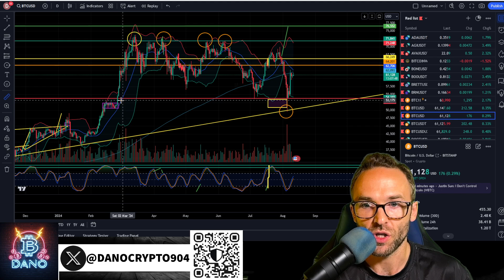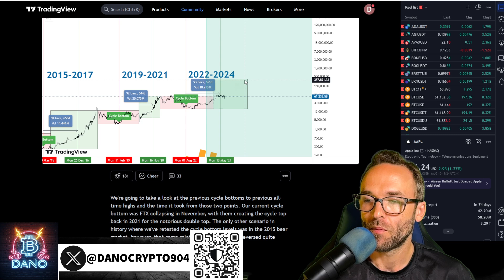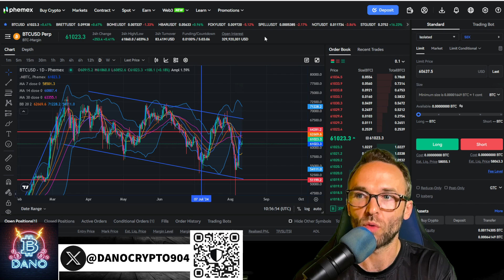STUDY BITCOIN AND YOU WILL BREAK THE MATRIX!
🔥 BITFLEX (No KYC) 🔥

Deposit and get a FAT JUICY BONUS. When you make a trade.

BYBIT (FOR WORLD USERS)

💰 NAKA REFERRAL

🌟 MY VERY FIRST NFT PROJECT IS LIVE

💎 PHEMEX PARTNER! GET A JUICY BONUS!

💳 LBANK EXCHANGE (NO KYC)

🛡️ NORD VPN!

📊 Topics: cryptocurrency, crypto, altcoin, altcoin daily, news, best investment, top altcoins, ripple, best crypto investment, ethereum, xrp, crash, bottom, crash, price, prediction, podcast, interview, finance, stock, investment, too late, bitcoin, cryptocurrency news, bitcoin news, cryptocurrency news media online, best crypto investments, 2024 prediction,  should I buy solana?, coin bureau, binance, coinbase, trading crypto, trade, make money, cryptosrus, bitcoin today, bitcoin cnbc, altcoin news,